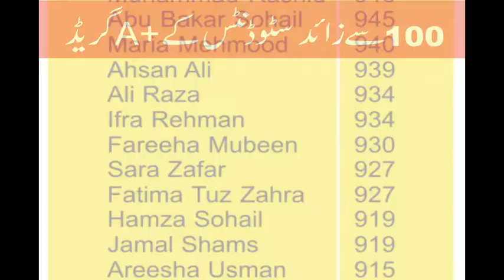Superior College Pattoki | Aamir Productions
TV Commercial
Clint: Superior College Pattoki
Duration: 1:04 Sec
Audio: Muhammad Aamir
Agency: Aamir Productions
Muhammad Aamir 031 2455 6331